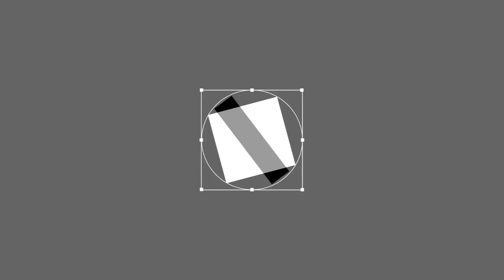Outlast 2 gameplay ita - REAZIONE ALLA DEMO UFFICIALE!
ATTENZIONE!!! QUESTO NON E' UN NOSTRO GAMEPLAY MA IL VIDEO UFFICIALE DELLA DEMO DI OUTLAST 2. E' STATO MODIFICATO E MONTATO PER VEDERE LE NOSTRE REAZIONI!!

Bella amici del tubo oggi siamo sulla demo di outlast 2, ricordo che il gioco vero e proprio uscirà questo autunno, lo prenderemo sicuro visto che è un gran bel gioco e lo porteremo sul canale. Ora basta   perdere tempo guarda il video e giudica tu stesso!!! TrueLife Channel

NUOVO VIDEO OGNI MARTEDI E VENERDI ALLE ORE 16:00

COSA USO PER REGISTRARE I MIEI GAMEPLAY???

-NVIDIA GEFORCE- SHADOWPLAY